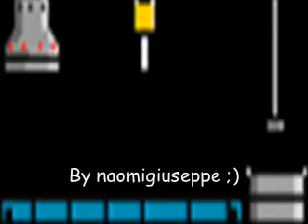gif divertenti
vi consiglio di non mettere skermo intero snno si vede male